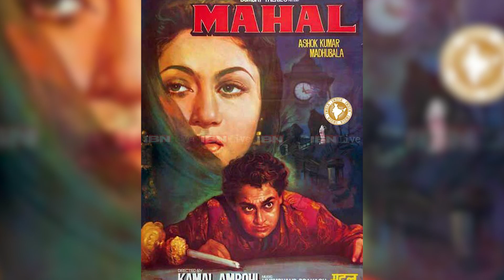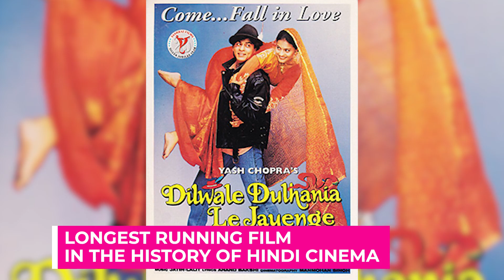Lata Mangeshkar | Life Journey | A Whiterock Entertainment Tribute | Episode 9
Whiterock Entertainment Monumentaries

Episode 9: Lata Mangeshkar

'Nightingale of India' Lata Mangeshkar Jee is one of the most versatile singers in the Hindi film industry. On the date of September 28, 1929, Lata Mangeshkar was born to classical singer and theatre artist Pandit Deenanath Mangeshkar in Indore, Madhya Pradesh. Her father started teaching her music at an early age.

Achievements: Lata Mangeshkar's name was listed in the Guinness World Records as the most recorded artist in the world. She started her career in 1942 that has spanned over seven decades. Lata is said to have recorded songs for over a thousand Hindi films. She also has the credit of having sung in over thirty-six regional Indian languages and foreign languages. Moreover, she was also honored with India's highest award in cinema, the Dadasaheb Phalke Award, in 1989.

Whiterock Entertainment team is honored to pay this small documentary tribute to the Legend, the Nightingale of India, Lata Mangeshkar Jee.

Time Reference:

1:09 Tere Bina Zindagi Se koi
1:33 Lata Mangeshkar performing live
1:47 Lata Jee's birthplace: Indore City
1:59 Rare picture with parents and siblings
2:15 Dilbar Dilse Pyare
2:29 Tunay Oh Rangeele
2:47 Lata Jee's Father
3:01 Lata Jee's Childhood Picture
3:13 Lata Jee's picture with her siblings
3:28 Amanat Khan
3:38 Lata Jee's acting scene in a film
3:47 First film
3:52 Lata jee performing classical music live when she was a child
4:17 Apki Nazron Nay Sumjha
4:45 Mehdi Hasan
5:25 Brother Haridaynath Mangeshkar
5:33 Salil Chaudhary and Hemant Kumar
5:44 Ghulam Haider Story
5:57 Sashadhar Mukherjee
6:41 Co-Artists
6:55 Nusrat Fateh Ali Khan
7:04 Noor Jehan
7:09 Lata Jee speaking about Noor Jehan
7:35 Music directors who worked with Lata Jee
7:56 Lata Jee performing live with A R Rehman
8:03 Raj Kapoor - Yash Chopra
8:15 Film Heer Ranjha
8:35 Film Barsaat
8:46 Film Bari Behen
8:50 Film Dulari
8:54 Film Mahal
9:00 Do Dil Toote Do Dil Hare
9:18 Hawa Mein Urta Jaye
9:28 Jiya Beqaraar Hai
9:36 Ae Dil Tujhe Kasum Hai
9:54 Film Nirala
10:01 Film Samaadhi
10:04 Film Sargam
10:06 Film Malhar
10:11 Film Awara
10:18 Mehfil Mein Jal Uthi Shama
10:33 Gore Gore Ma K Chore
10:47 Koi Kisi ka Deewana Na Banay
11:08 Mughal-E-Azam
11:17 Jab Pyaar Kiya Toh Darna Kiya
11:38 A few films she sang songs for
12:13 Didi Tera Devar Deewana
12:25 Mehndi Laga K Rakhna
12:48 Dil Toh Pagal Hai
13:04 Jiya Jale
13:37 Humko Humise Chura Lo
13:58 Kabhi Khushi Kabhi Gham
14:45 Lata Jee receiving awards
15:40 Popular actresses whom Lata Jee gave voice to
15:56 Guinness World Records
16:15 Lag Ja Gale